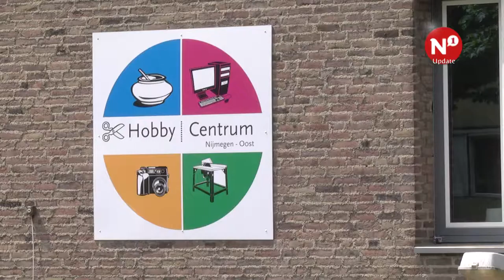Partijen willen ouderen in Nijmegen mobiel maken